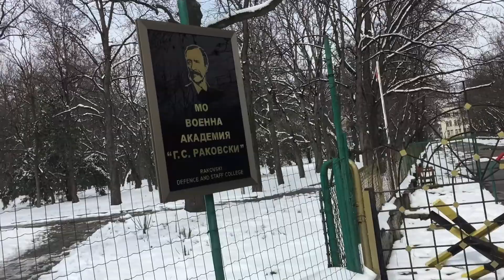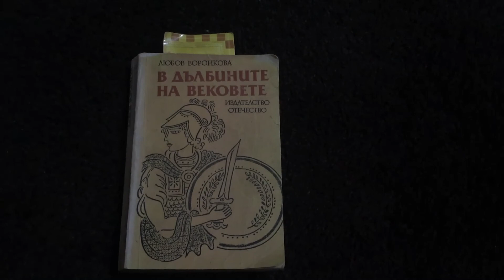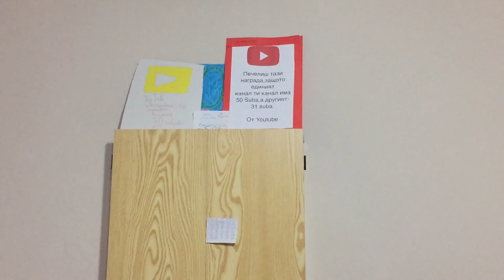VLOG: A Snow Tale...IN APRIL!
IT IS SNOWING IN APRIL, WHICH IS A LITTLE BIT STRANGE, BUT ANYWAY! THIS WON`T STOP US GOING EVERYTHING WE WANT! WE WILL GO TO ONE VERY COOL PLACE, THEN I WILL HAVE GUESTS AND MORE! HOPE YOU ENJOY THE DAY!